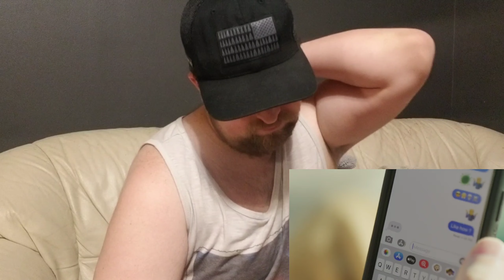Five finger death punch "A little bit off" Reaction